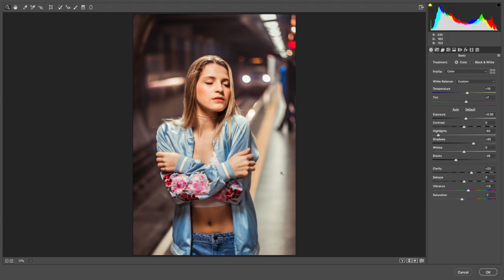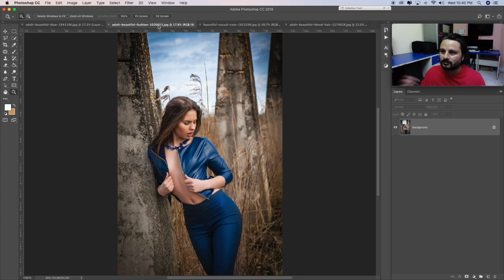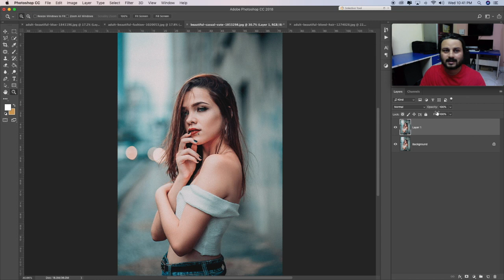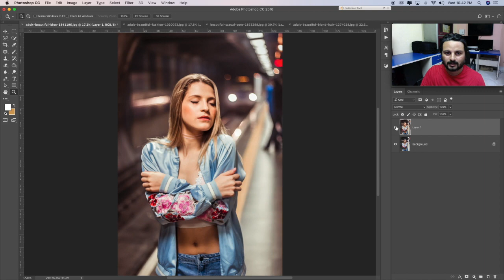Moody Brown Color Effect Camera Raw Preset Free Download | Photoshop Tutorial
Brown color grading
Color Grading effect
how to color Grad image in photoshop
color grading in photoshop
Moody Brown Photoshop Camera Raw Presets
Photoshop Tutorial
Camera Raw
Adobe Photoshop tutorial
Photographer
photography
portrait retouching
How to sharpen image
how to retouch portrait
portrait photography
landscape photography